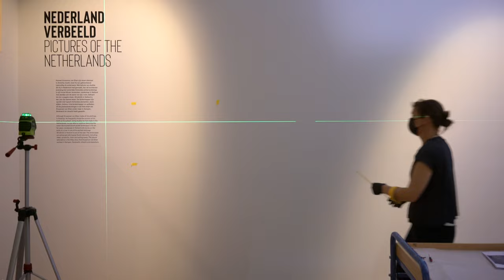Achter de schermen | Kruseman etsen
Opbouw van de tentoonstelling "Hendrik Dirk Kruseman van Elten. Een Alkmaarder in New York". Te zien in Stedelijk Museum Alkmaar van 9 juni t/m 28 augustus 2021. Met speciale dank aan de art handlers, Leon en Max.

Film: Roel Backaert | Montage: Yannick van de Graaf (YMG video)
In opdracht van Stedelijk Museum Alkmaar, The Netherlands, 4 mei 2021